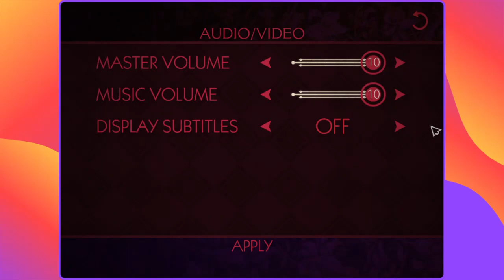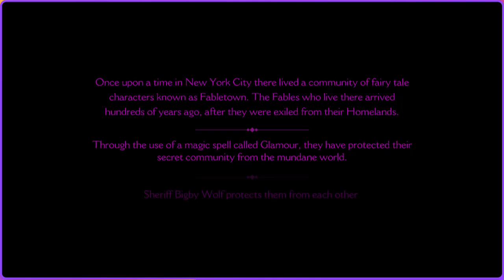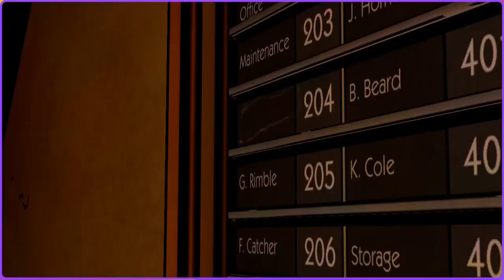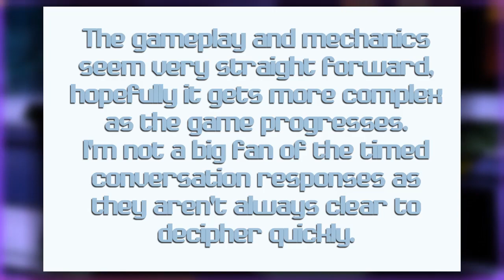First30 - The Wolf Among Us - First Impressions & Gameplay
My first 30 minutes playing The Wolf Among Us and closing thoughts. Giving you a good look at the mechanics and game play to inform your purchasing decision.